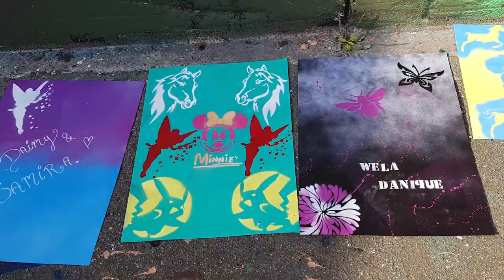Graffiti/Stencil Workshop - "Cultuurspinnerij De Vasim" in Nijmegen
Graffiti / Stencil Workshop - 29 augustus 2017- "Cultuurspinnerij De Vasim" - in opdracht van "Kleinkunstig kunsteducatie" - Filmed with Samsung Galaxy S7 & Dji MAvic Pro - Edit in Adobe Premiere Pro CC - Mixtape